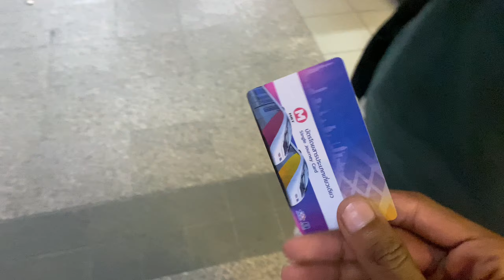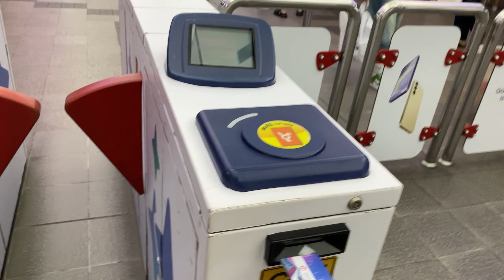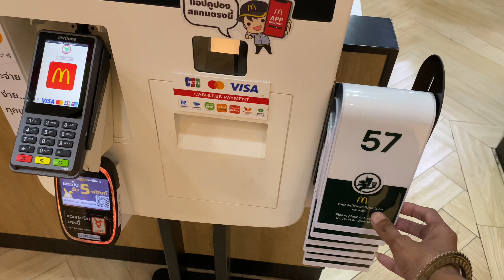🇹🇭Thailand Night Life || Bangkok Walking Street😍 *Khaosan Road* Bangkok Street Food😱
this video hit likes.

Background Sound
CREDIT

tags-